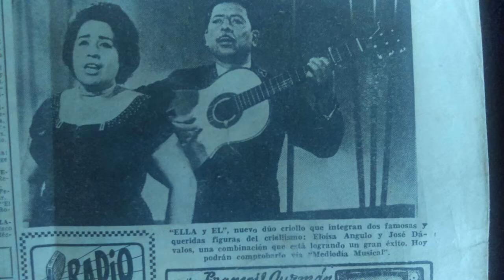José Dávalos y Eloisa Angulo (Ella y El) cantan "Limeña"